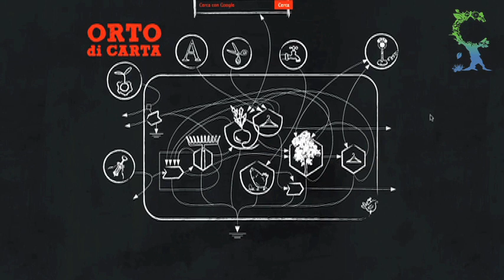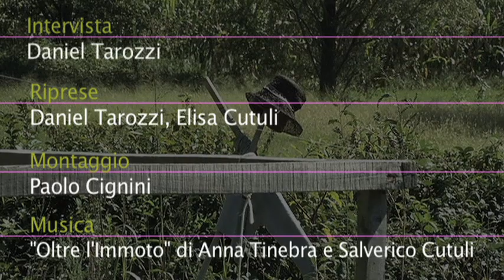Nicola Savio e Noemi Zago, storia di un processo di deurbanizzazione Io Faccio Così 2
La seconda storia della settimana racconta la storia di Nicola Savio e Noemi Zago, che dopo aver vissuto a Torino hanno deciso di cambiare vita ed andare a vivere in campagna, vivendo di autoproduzione e ispirandosi ai principi della Permacultura.
Ci accolgono nella loro casa autocostruita in balle di paglia immersa nel verde, ai piedi di una montagna.
Nicola e Noemi, formalmente disoccupati, sono in realtà "diversamente occupati": coltivano la terra per autoproduzione e per rifornire i circuiti dei Gas di Torino e le realtà amiche della loro associazione, scaldano con la legna, recuperano le acque piovane, spendono pochissimo in bollette e quasi niente per mangiare.
Nicola divora libri in diverse lingue e il suo blog, l'orto di carta, è uno dei più seguiti sul web ed è diventato un punto di riferimento per centinaia di giovani neocontadini di tutta Italia.

Intervista realizzata il 13 settembre 2012.

Riprese: Daniel Tarozzi ed Elisa Cutuli
Intervista: Daniel Tarozzi
Montaggio: Paolo Cignini